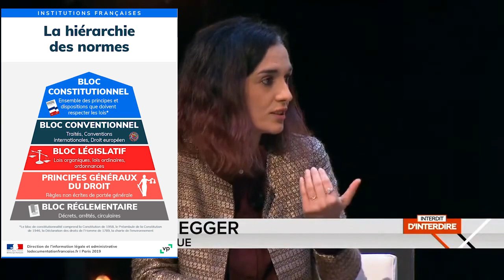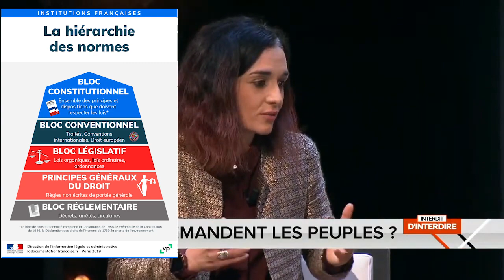"Que demandent les peuples ? Dans les pays qui ont le RIC Constituant, on le sait." Clara Egger